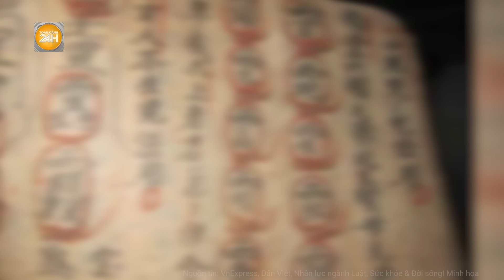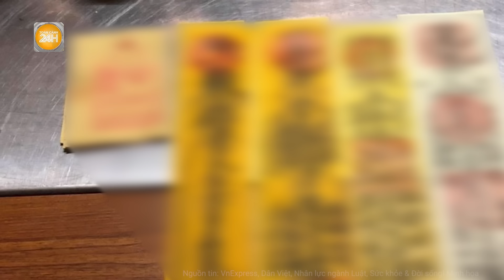Ghê rợn gã thầy bùa bệnh hoạn và 3 thi thể không đầu dưới nền nhà ác quỷ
Hồ sơ vụ án | Ghê rợn gã thầy bùa bệnh hoạn và 3 thi thể không đầu dưới nền nhà ác quỷ
Sau khi tình cờ phát hiện 3 sọ người tại nhà của Phạm Văn Tuấn, kẻ đã sát hại chị Trần Thị Phượng, cơ quan công an đã bắt giữ và tiến hành điều tra.  Kẻ sát nhân đã thừa nhận lấy thủ cấp để luyện “thiên linh cái”. Còn xác nạn nhân chôn xung quanh nhà hắn.